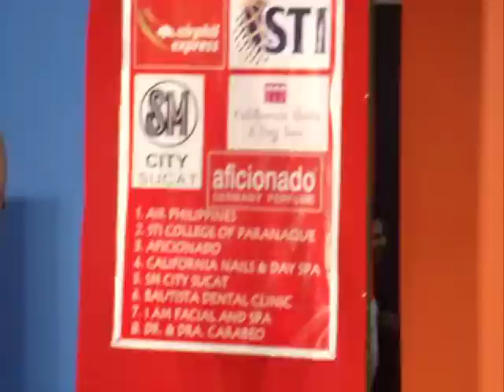"The Climb" by: Miley cyrus